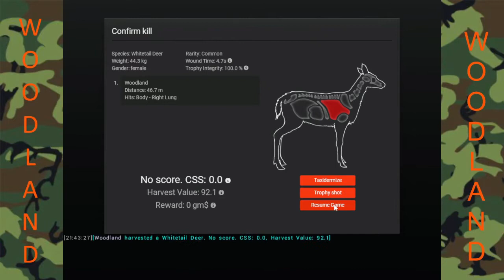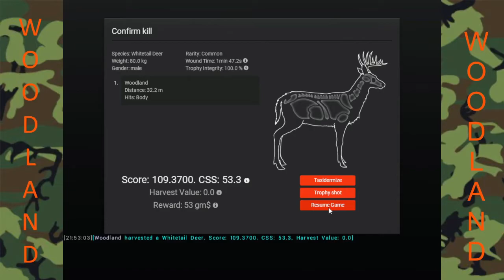My First Time Hunting Whitehart Island In The Hunter Classic